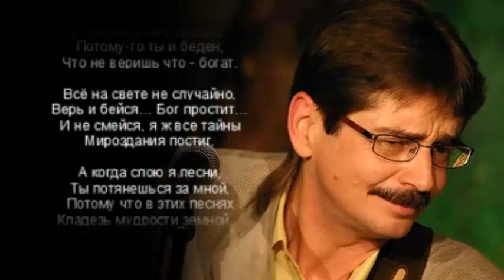Караоке (минус) АНТИСОВЕТЧИК - Виктор Третьяков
Вот и всё, как говорится,
 Баба ягодка опять.
 Мне казалось — чуть за тридцать,
 Оказалось — сорок пять.

 Дни рожденья, юбилеи…
 Жизнь проходит, ё-моё!
 В море парусом белеет
 Одиночество моё.

 Знаем только мы с гитарой,
 Как стираются лады:
 Новый фикус, «Опель» старый,
 Да с женою нелады.

 Тут бы с горя выпить водки
 Со слезой, похолодней…
 Да вот беда, я после сотки
 Завожусь на десять дней.

 Припев:
 А попросишь в долг,
 Я займу.
 Я возьму всё в толк,
 Я пойму.
 И, как жить любя,
 Научу,
 Вот только… про себя
 Помолчу.

 Ты несчастлив, худ и бледен
 И скорей всего «рогат».
 Потому-то ты и беден,
 Что не веришь что — богат.

 Всё на свете не случайно,
 Верь и бейся… Бог простит…
 И не смейся, я ж все тайны
 Мироздания постиг.

 А когда спою я песни,
 Ты потянешься за мной,
 Потому что в этих песнях
 Кладезь мудрости земной…

 Не спеши в себе замкнуться
 Заходи на покурить…
 Мне, поверь, сложней заткнуться,
 Чем советы говорить.

 Припев:
 Я займу.
 Я пойму.
 И, как жить, тебя
 Научу,
 Помолчу.

 Потому что я ответов,
 Если честно, не нашёл.
 Я рождён в стране советов
 Я с советами пришёл.

 Я, как тот автоответчик
 Был… но больше не в строю!
 Я теперь — антисоветчик,
 И советов не даю.

 Припев:
 Я займу.
 И пойму.
 Но, вряд ли жить кого
 Научу,
 Я помолчу, помолчу…

 Баба ягодка опять.
 Мне дают, ну чуть за тридцать,
 А прошло-то — сорок пять.

 Дни рожденья, юбилеи…
 Жизнь, как ветер, ё-моё!
 Одиночество мо- Ё…